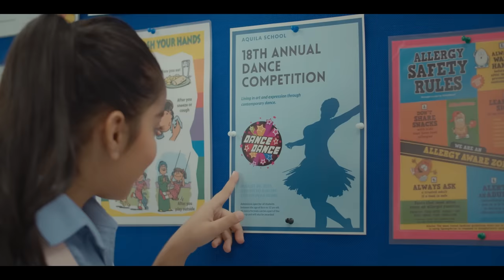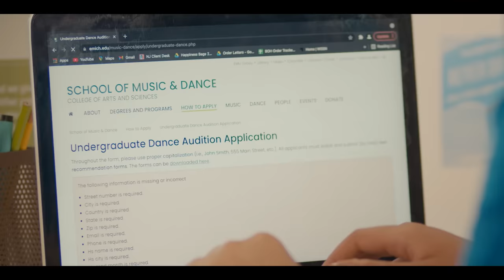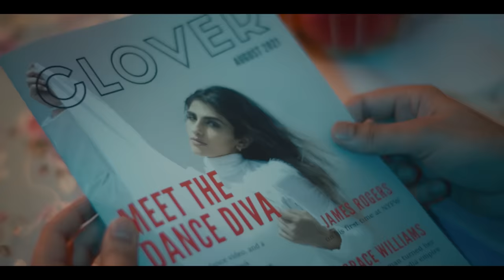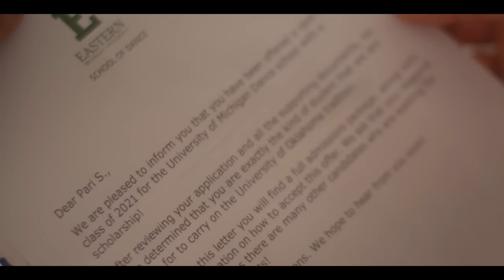Khaab Tera - Music Video - Ruhfikra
In the hustle and bustle of life, we often forget about our true dreams and aspirations. Dreams that give us purpose, feed our soul and most importantly, makes us who we are. The song is a journey of all those emotions, hoping it relates to anyone who has ever felt lost and rejected running behind those dreams. ❤️

🎵 MUSIC
Lyrics, Singer & Composition: Ruhfikra
Production, Mixing & Mastering: Krishanu Dutta (Beatscape Records)
Backing Vocals: Priyanshu, Helen Yohana

Directed by: Neeraj Mehhta
Assistant Director: Alizay Rizwan
Concept & Ideation: Vijay Sriram
Cinematography: Neeraj Mehhta
Lighting Director: Khalid Rabbani
DOP: Khalid Rabbani & Vignesh Hariharan
Editing: Neeraj Mehhta
Production Asst:  Danna Herradura
Costume, Art & Set Design: Pallavi Moghe
Color grading: Vignesh Hariharan
Make up & hair: Jayson Chanel Flores
Teaser Editing: Video Junction

🎭 CAST
Younger Girl - Aarna Chaudhary
Matured Girl - Janvi Bhatia
Father/Husband - Ishant Chibber
Wife/Mother - Poonam Bajaj
Groom - Adrian Fernandes
Judge Male - Aarif Mohammad
Judge Female - Sirisha Saripalli
Kids Ext: Bhavika Bhatt, Namya Bajaj

Special Mentions 🌟: Hardy Singh, Aarif Mohammad

✒️ LYRICS
khaab hai kai, par armaan chote hai
iss duniya ke daud mai, apne hi to khote hai

manzil duur hai to kya, kaabil hai tera yakeen
tanhaa rastoon ke hi, kisse khaas hote hai

khud ko tu pantang banade
manjhe kismat ke dhaage
badaal ki harkat se na.. Darjana tu

toke, jo tujhe jamaana
na sar tu jhukanaa, tu hi teraa

koshish, kismat se milaana, dekhe ga bhi zamaana
khaab tera

kal tha kisi aur ka, par aaj tere baari hai
kagaz ne khatir tere, shart dariyaoon pe vaari hai

bheed mai gum hai to kya, ratoon se ab to yaari hai
haar ke bhi jeet le, aise tere taiyaari hai

choot na jaana tu, rooth na jaana tu
aasu bahe bhi to kya, toot na jaana tu

khaab tera

jo socha hai, vo paega, kismat  kab tak daudaega
yakeen rakh khuda pe bas, kabhi to muskuraiga

khaab tera

khaab tera